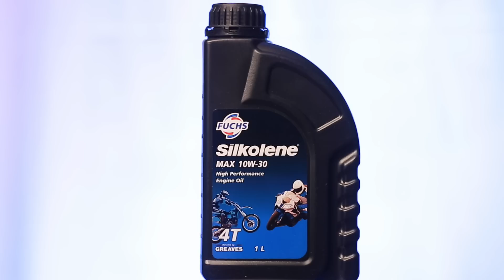Greaves Cotton - FUCHS Launch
Marking an entry in mineral oil segment we are happy to bring world class lubricant brand Fuchs with German technology to India. Performance enthusiasts & auto connoisseurs will now get a chance to pick these high performance products through any of the vast Greaves network across India. In launch event amidst all glitterati,the users, garage owners got to know the superior advantages of 2W lubricant Silkolene & 4W lubricant Titan .
Here is the sneak peak from the launch event.